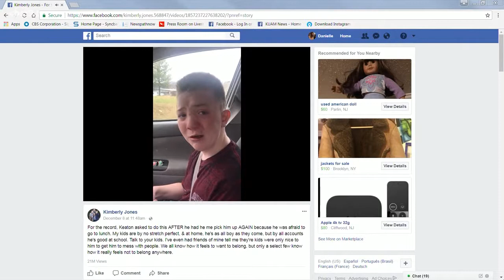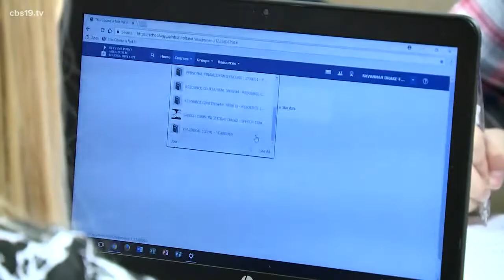Viral video helps start the conversation to end bullying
Six grader Keaton Jones speaks out about his bullying experience and asks for help. This is helping East Texas kids gain the courage to speak up.

Reporter- Kenley Hargett